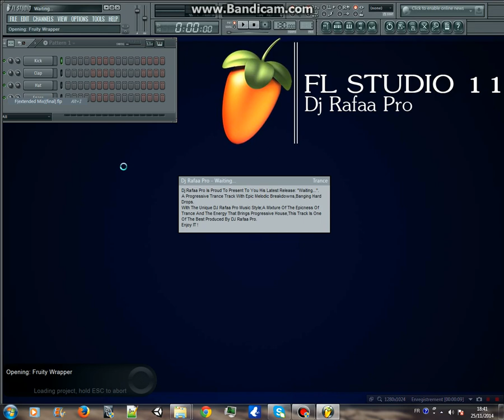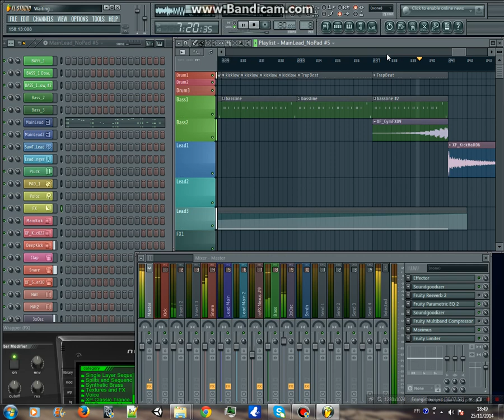Dj Rafaa Pro-Waiting...(Original Mix)[Fl Studio Sneakout]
Dj Rafaa Pro Is Proud To Present To You His Latest Release: "Waiting...".
A Progressive Trance Track With Epic Melodic Breakdowns,Banging Hard Drops.
With The Unique DJ Rafaa Pro Music Style;A Mixture Of The Epicness Of Trance And The Energy That Brings Progressive House,This Track Is One Of The Best Produced By DJ Rafaa Pro.